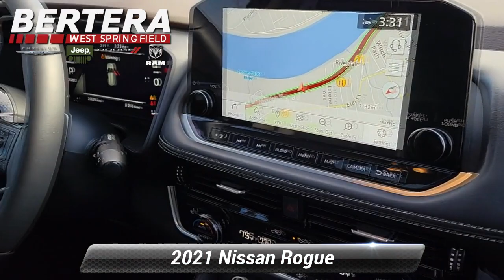Used 2021 Nissan Rogue Platinum, West Springfield, MA J80407B